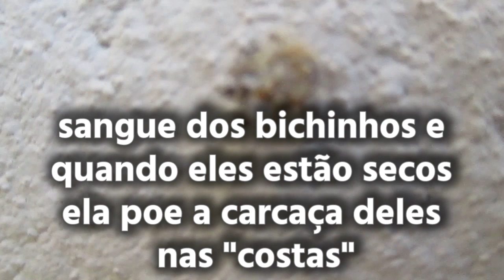Bicho Lixeiro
Você conhece o BICHO-LIXEIRO? Ele tem uma função muito importante no processo de controle biológico de pragas.
Conhecido também como bicho-da-fortuna.